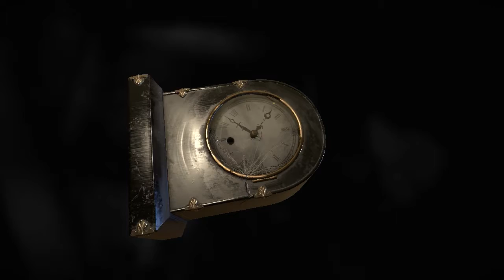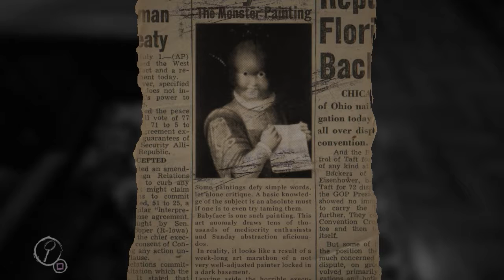Wo ist das Telefon